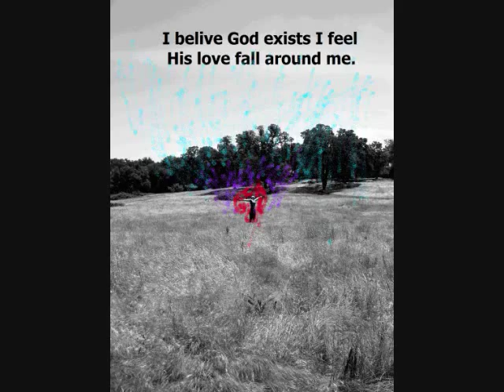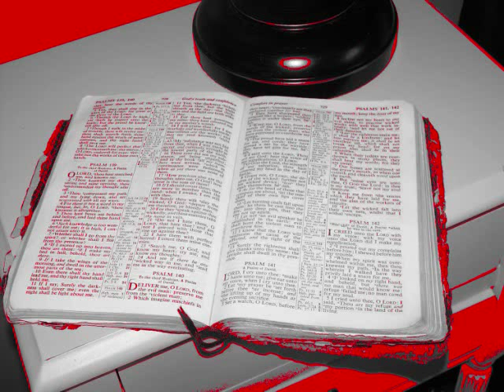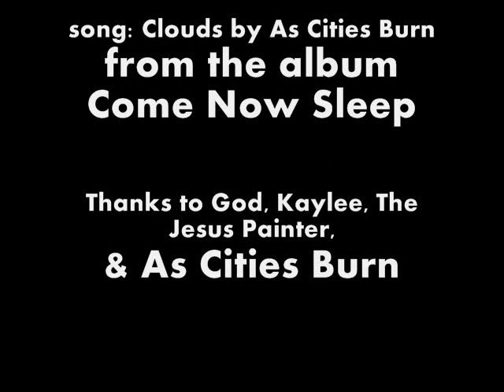Clouds by As Cities Burn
a song, Clouds -As Cities Burn, with a bunch of edited pictures done by me, Kelsy.